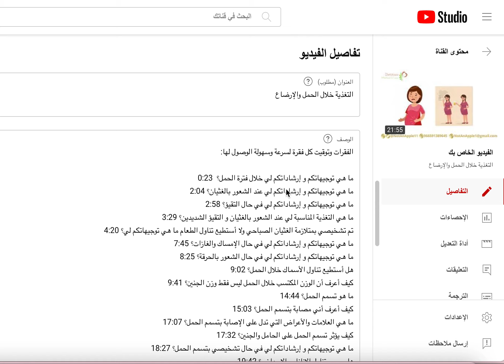فكرة عن محتوى فيديو (التغذية خلال الحمل والإرضاع)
مدة الفيديو تقريبا ٢١ دقيقة ويجيب عن الفقرات التالية:

ما هي توجيهاتكم و إرشاداتكم لي خلال فترة الحمل؟
ما هي توجيهاتكم و إرشاداتكم لي عند الشعور بالغثيان؟
ما هي توجيهاتكم و إرشاداتكم لي في حال التقيؤ؟
ما هي التغذية المناسبة لي عند الشعور ب الغثيان و التقيؤ الشديدين؟
تم تشخيصي بمتلازمة الغثيان الصباحي ولا أستطيع تناول الطعام ما هي توجيهاتكم لي؟
ما هي توجيهاتكم و إرشاداتكم لي في حال الإمساك و الغازات ؟
ما هي توجيهاتكم و إرشاداتكم لي في حال الشعور بالحرقة؟
هل أستطيع تناول الاسماك خلال الحمل؟
كيف أعرف أن الوزن المكتسب خلال الحمل ليس فقط وزن الجنين؟
ما هو تسمم الحمل؟
كيف أعرف أني مصابة بتسمم الحمل؟
ما هي العلامات والأعراض التي تدل على الإصابة بتسمم الحمل؟
كيف يؤثر تسمم الحمل على الحامل والجنين؟
ما هي توجيهاتكم و إرشاداتكم لي في حال تشخيصي بتسمم الحمل؟
هل يسبب تناول الاناناس الإجهاض؟
هل تنقص الرضاعة_الطبيعية من وزن المرضع؟
ما هو معدل نزول الوزن الآمن للمرضع؟

الفئة المستهدفة: الحامل والمرضع، طلاب التغذية، أخصائي التغذية حديث التخرج وحديث الخبرة ، كافة المجتمع والمهتمين.
الرسوم: ٣٠ ريال سعودي.